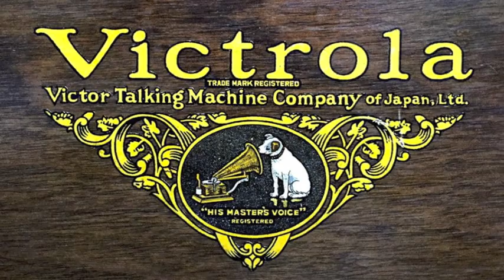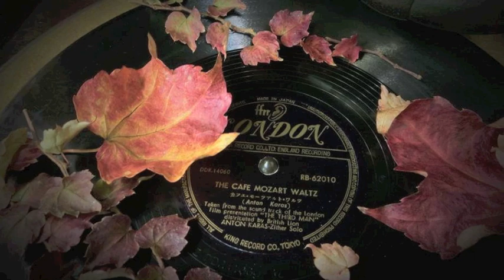‪Sonata in B Minor BWV 1030‬ - ‪ I. Andante‬ (Bach) flute : Kirio Matsuda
J.S.‪Bach‬
‪Sonata in B Minor BWV 1030‬ - ‪ I. Andante‬

Sankyo CS model Handmade German Silver

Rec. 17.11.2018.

伴奏音源はこちらからお借りしました